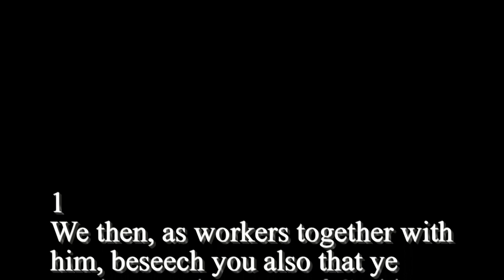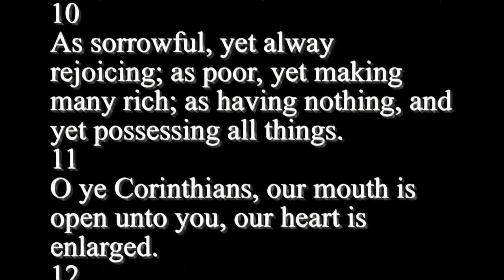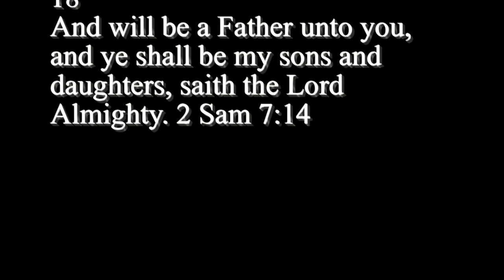2 Corinthians 6 - Holy Bible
1
We then, as workers together with him, beseech you also that ye receive not the grace of God in vain.
2
(For he saith, I have heard thee in a time accepted, and in the day of salvation have I succoured thee: behold, now is the accepted time; behold, now is the day of salvation.) Isa 49:8
3
Giving no offence in any thing, that the ministry be not blamed:
4
But in all things approving ourselves as the ministers of God, in much patience, in afflictions, in necessities, in distresses,
5
In stripes, in imprisonments, in tumults, in labours, in watchings, in fastings;
6
By pureness, by knowledge, by longsuffering, by kindness, by the Holy Ghost, by love unfeigned,
7
By the word of truth, by the power of God, by the armour of righteousness on the right hand and on the left,
8
By honour and dishonour, by evil report and good report: as deceivers, and yet true;
9
As unknown, and yet well known; as dying, and, behold, we live; as chastened, and not killed;
10
As sorrowful, yet alway rejoicing; as poor, yet making many rich; as having nothing, and yet possessing all things.
11
O ye Corinthians, our mouth is open unto you, our heart is enlarged.
12
Ye are not straitened in us, but ye are straitened in your own bowels.
13
Now for a recompence in the same, (I speak as unto my children,) be ye also enlarged.
14
Be ye not unequally yoked together with unbelievers: for what fellowship hath righteousness with unrighteousness? and what communion hath light with darkness?
15
And what concord hath Christ with Belial? or what part hath he that believeth with an infidel?
16
And what agreement hath the temple of God with idols? for ye are the temple of the living God; as God hath said, I will dwell in them, and walk in them; and I will be their God, and they shall be my people. Lev 26:12
17
Wherefore come out from among them, and be ye separate, saith the Lord, and touch not the unclean thing; and I will receive you. Isa 52:11
18
And will be a Father unto you, and ye shall be my sons and daughters, saith the Lord Almighty. 2 Sam 7:14